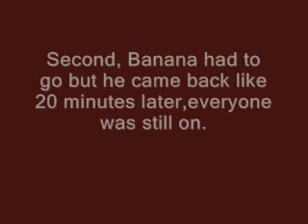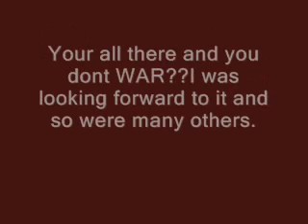DFE- scared to war Cf. 1/21/11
At First it was canceled cause supposedly according to DFE- some one in our clan was hardcore cheating on a Cf. Name, Then Banana had to go, so it didnt happen but then he came back on like 10 minutes later, we each had 7 on at one point. Then Banana came in Nihon and we were going to war but they said we had a ringer and it was Eniko. lmao! All the people that were there at war for Cf. were all there before i joined. Just BS excuses cause they were scared i guess. Why else wouldnt they war if everyone was there and ready. Pretty sad.